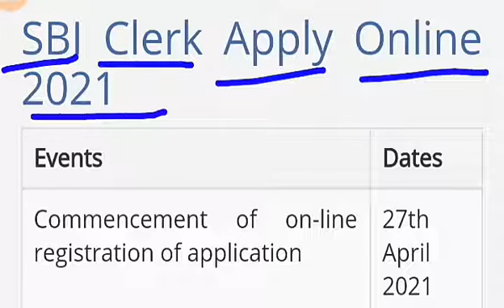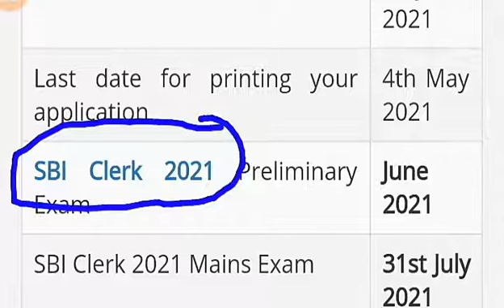Important Update | SBI Clerk, Junior Associate Posts | Last Date extended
Important Update | SBI Clerk, Junior Associate Posts | Last Date